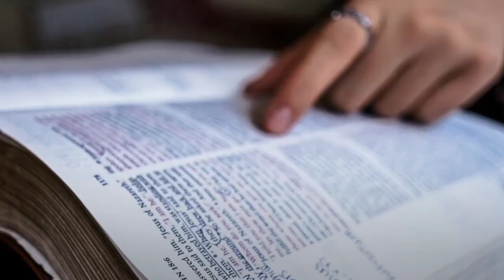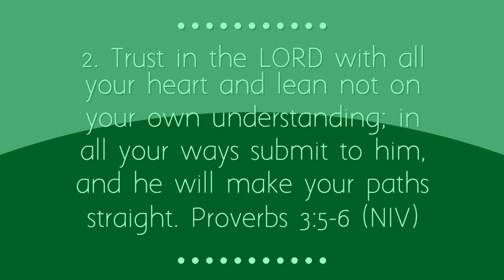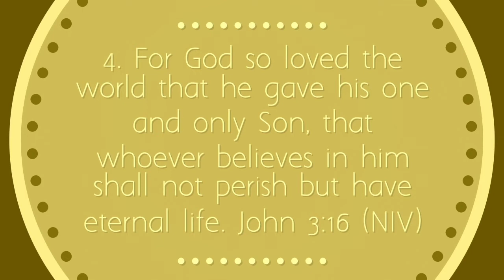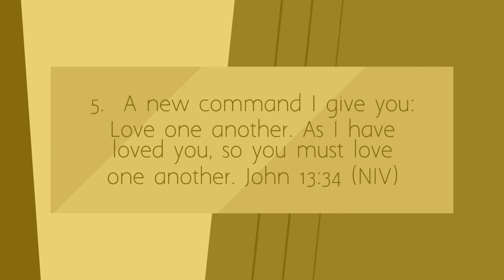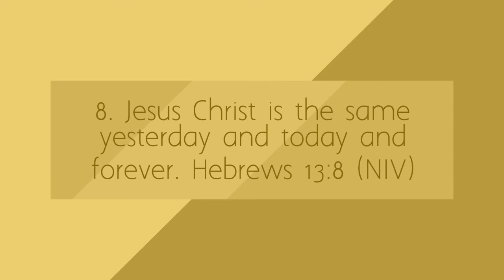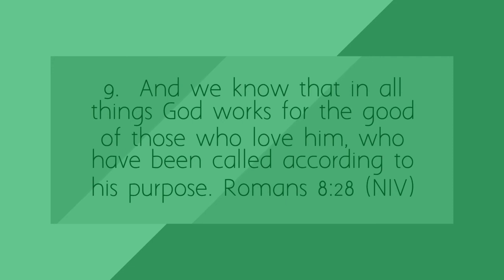10 Bible Verses to Commit to Memory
contents were all credit from:
Sabra Ciancanelli

Edit tools and applications:
1) OPPO A31

3. 5 REASONS WHY WE SHOULD THANK OUR TEACHERS, TODAY| WORLD TEACHER'S DAY 2020| SIR MARK

Thank you..Godbless